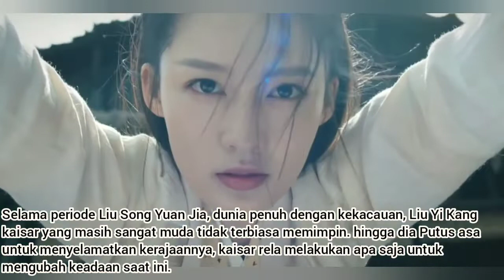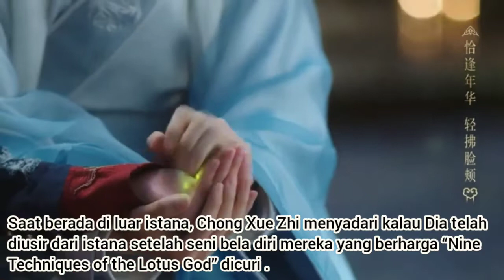Rekomendasi Drama China Kolosal Part 3, Tema percintaan, politik, bela diri, wu xia yang lagi viral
Rekomendasi 4 drama kolosal china tema percintaan, bela diri, romantis yang buat susah move on

Recommended banget drama china / drama cina kolosal bertema pengorbanan cinta, perang, kerajaan, dan bela diri.

Rekomendasi 4 Drama dengan rating tertinggi dan sampai saat ini masih diminati para pecinta drama china.
Ini judulnya :

1. The Song of Glory
2. And The Winner is Love
3. The Last Love Two Minds
4. General and I

Sangat menghibur. Silakan di tonton.